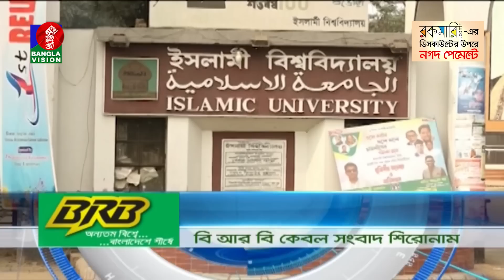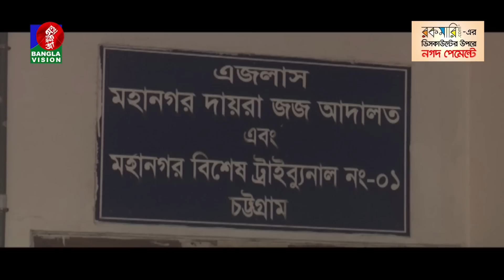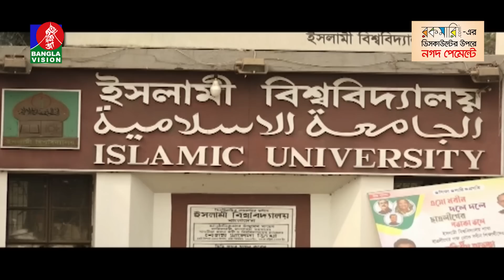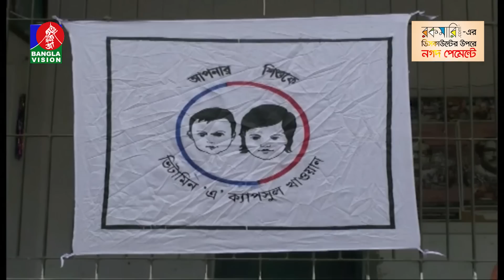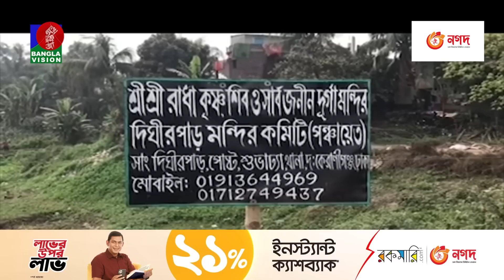সন্ধ্যা ৬টার বাংলাভিশন সংবাদ | Bangla News | 20_February_2023 | 6:00 PM | Banglavision News